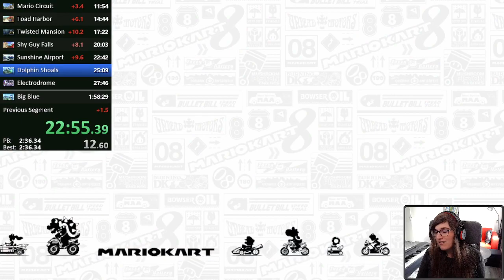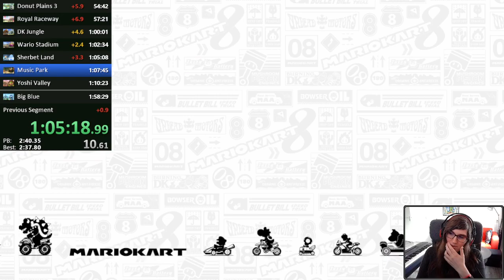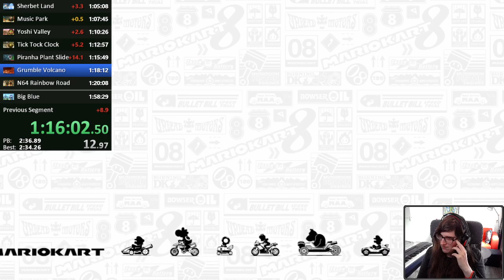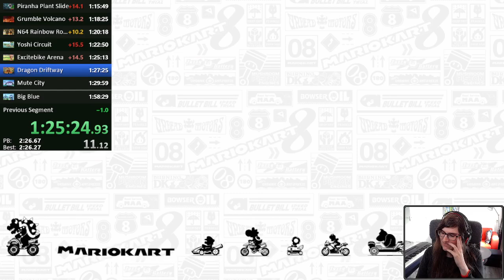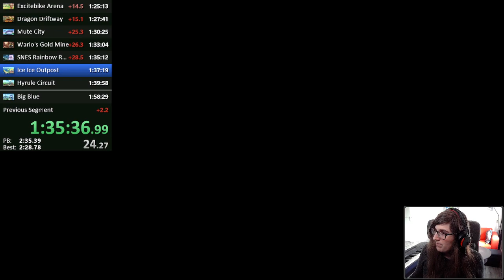Sleepy Sunday Speedrun